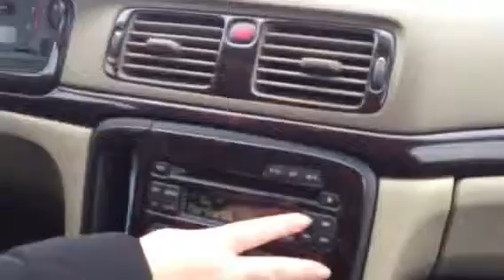Sofer de Camion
Prin oras